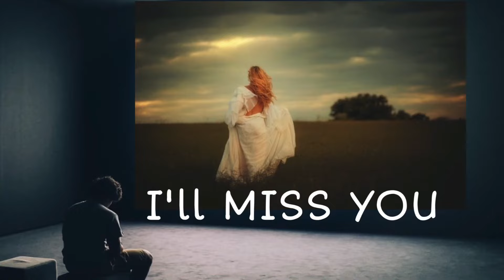Chodera Timro Sahar - CB Gurung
Namchi (Sikkim) Darjeeling. Kalimpong, Kurseong  Siliguri Nepali song. One of the most popular and evergreen songs. Sung by CB Gurung...